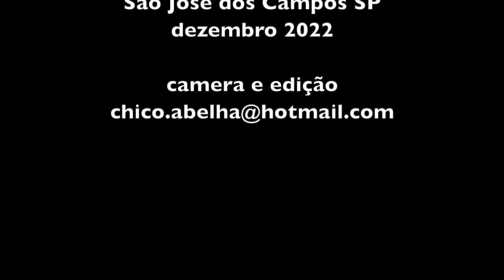O ACARAJÉ DA ALEXANDRINA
ACARAJÉ - INGREDIENTES
Feijão fradinho
Agua
Cebola
Alho
Sal

VATAPÁ - INGREDIENTES
Tempero baiano
Amendoim torrado
Camarão seco
Azeite de dendê
Cheiro verde
Tomate
Coentro
Cebola
Alho
Sal

CARURU - INGREDIENTES
Quiabo
Tempero Baiano
Cheiro Verde
Amendoim
Tomate
Cebola
Alho
Sal
Leite de Coco
Azeite de Dendê